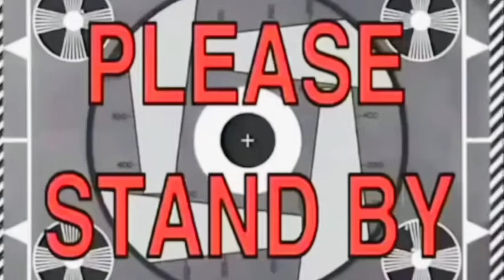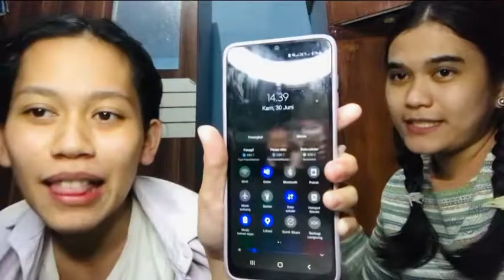TANTANGAN TERLELAH DAN BERJAM JAM !!! Challange…